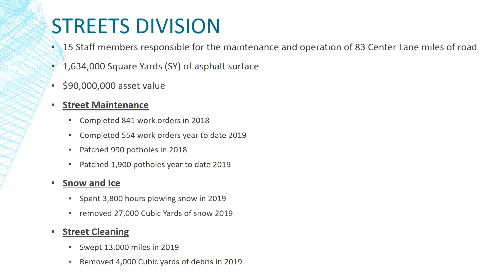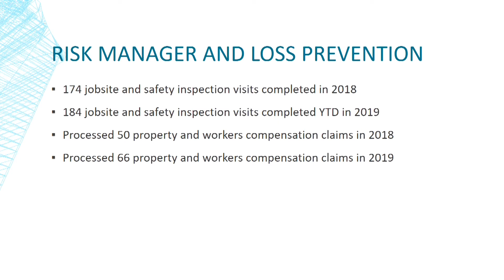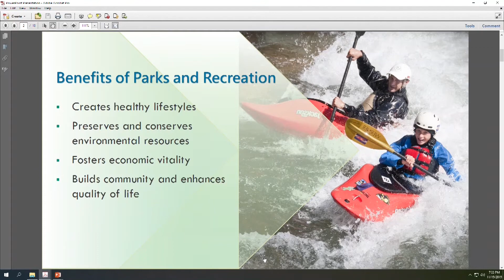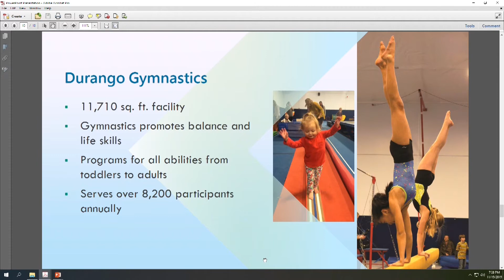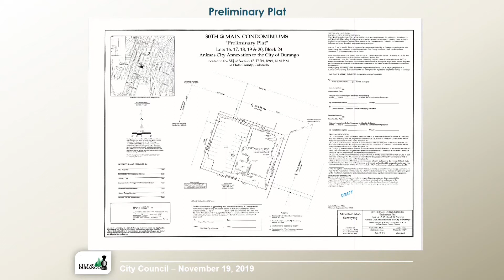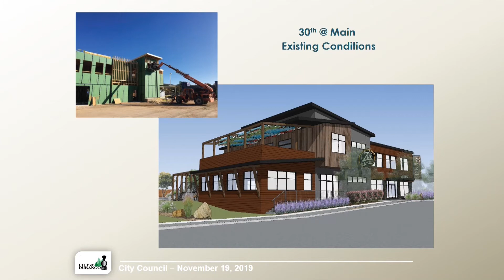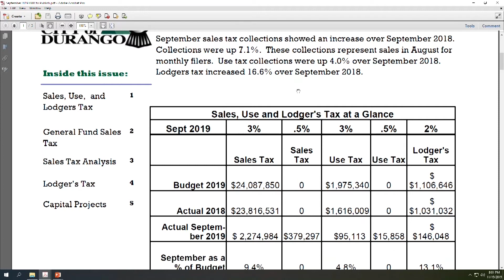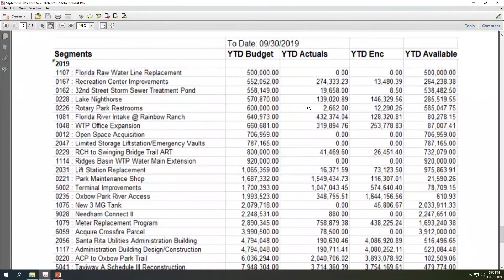November 19, 2019 - City Council